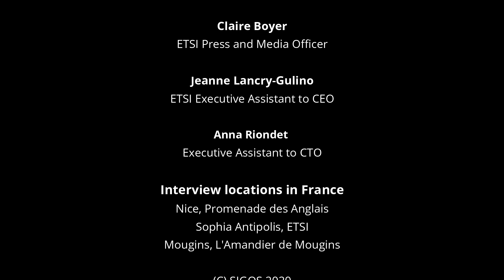5G pushing Industrial Automation, An exclusive talk with SIGOS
During a recent interview in Sophia Antipolis, Adrian Scrase, ETSI CTO shared insights with Goce Talaganov, Business Unit Manager E2E Experience, SIGOS.